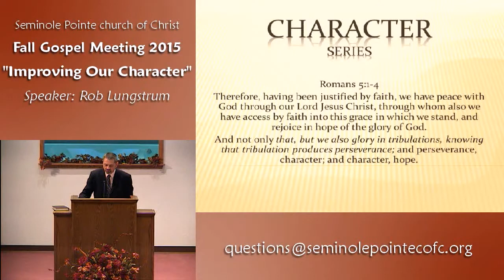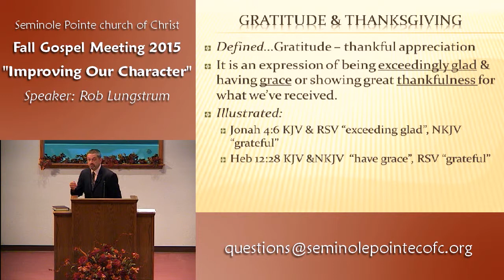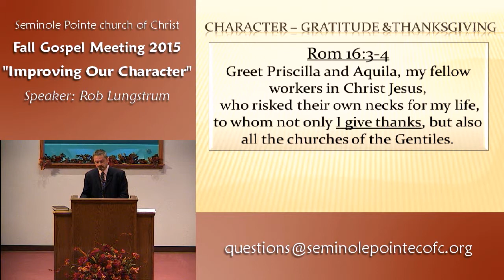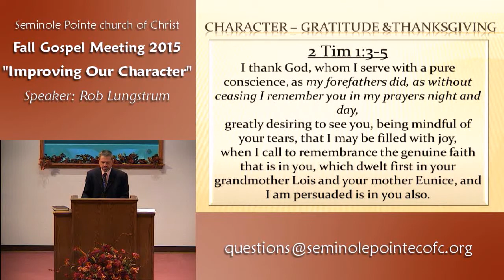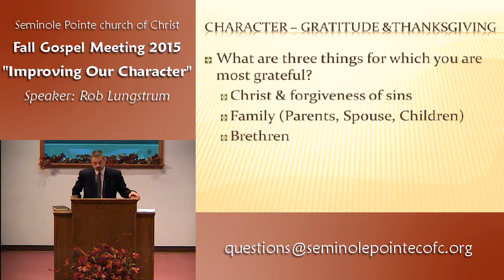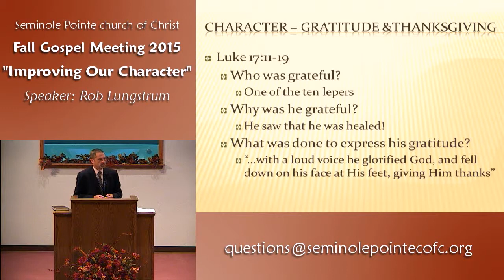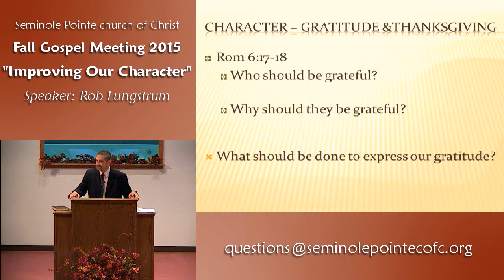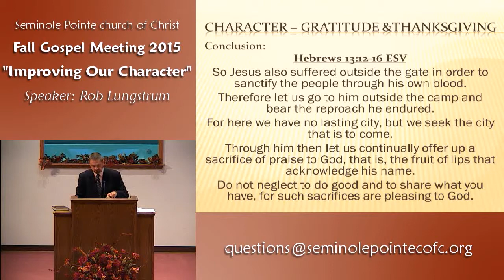100415 - AM - Gratitude & Thanksgiving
In this lesson, brother Lungstrum talked about the importance of possessing an attitude of gratitude, being always thankful for our blessings.